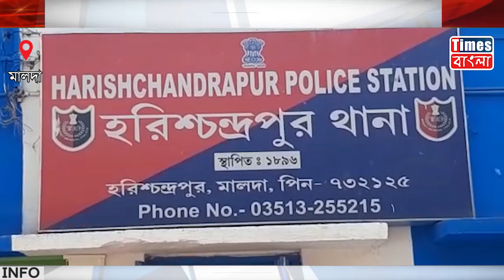হরিশ্চন্দ্রপুরে গ্রেফতার বাইক পাচারকারি